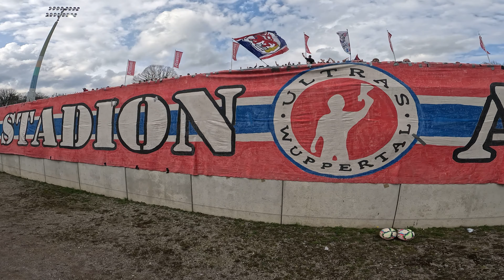Zusammen aus'm Tal - Woche 7 (WSV vs. SV Rödinghausen)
Beinah wäre der Abschied aus dem Stadion am Zoo nicht so ausgegangen, wie wir es der Mannschaft gewünscht hätten. Doch dann wurde es fuchsteufelswild in der Schlussphase. Wie es dazu kam, haben wir für euch begleitet.

Ein Dankeschön für die Spiel-Highlights geht wie immer an @sporttotaltv

Ihr habt Bock auf WSV-Merch?
oder auch im Fanshop direkt in der Rathaus Galerie.